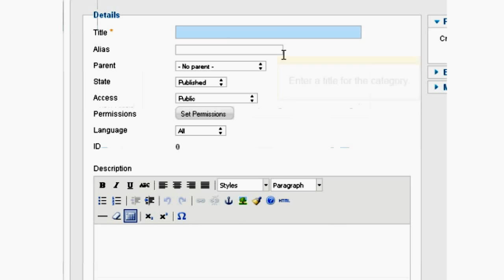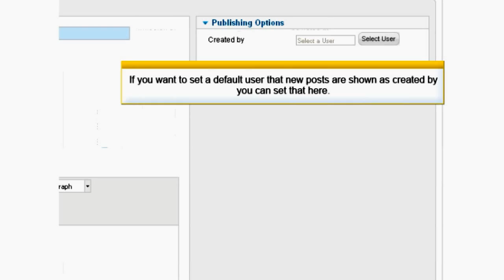Joomla 1.6 Add a Category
Add a category in Joomla 1.6